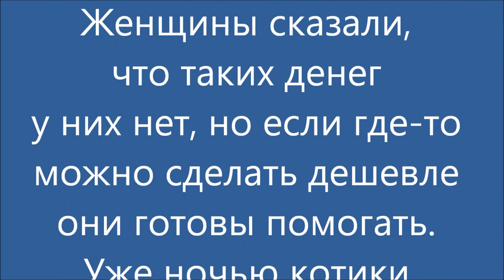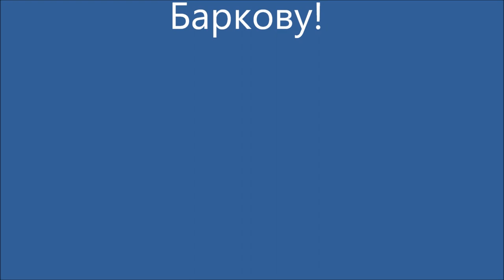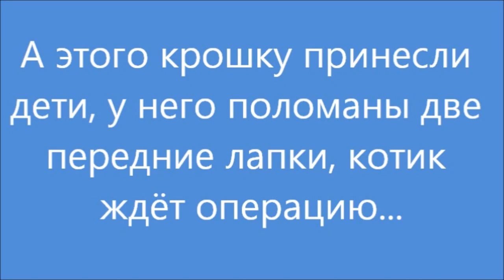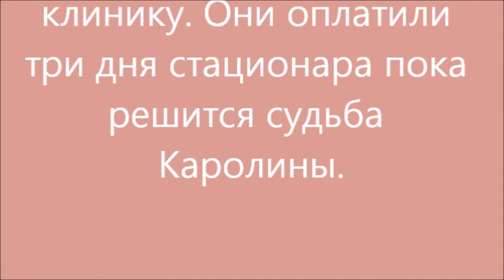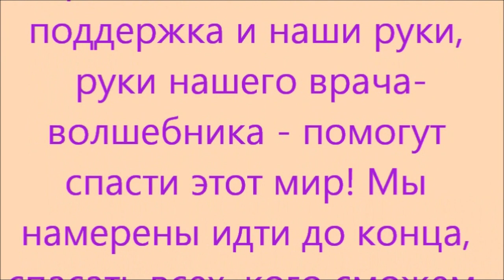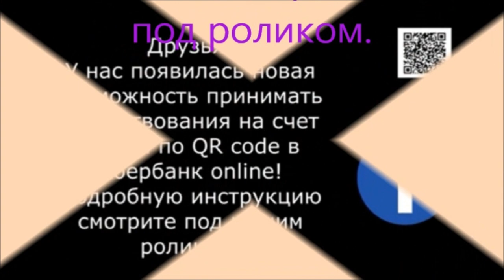Покалеченные котики. Crippled cats.